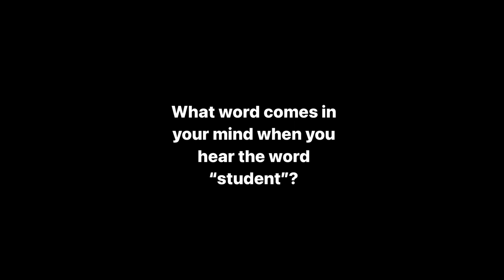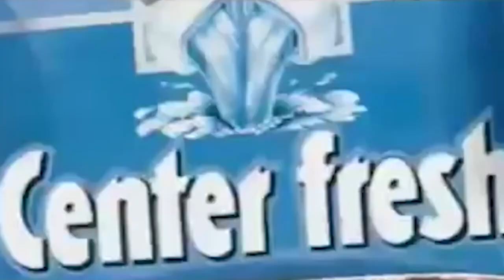Pehle din hi Ragging Leli | first day of college | Renaissance University Indore |Karan Singh Tetwal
Back again with new vlog and this time in my college (Renaissance University Indore ) with my friends and there's some surprises too in the video so watch till the end And also do SUBSCRIBE and hit like button.